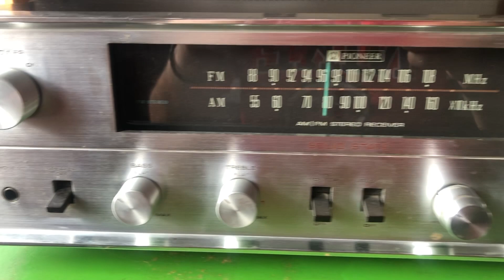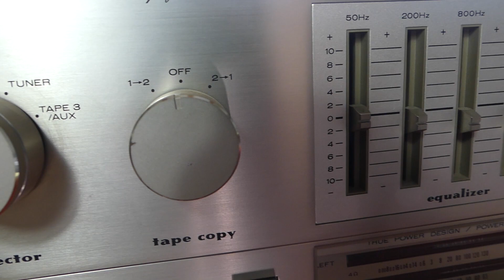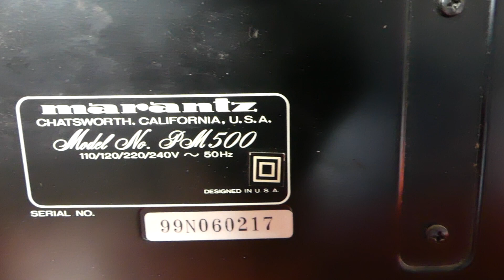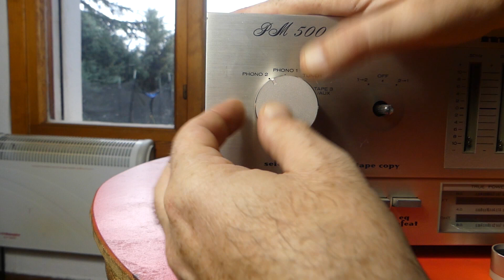Cómo limpiar y poner en marcha un amplificador antiguo - Marantz PM 500 DC (1981)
No enciendas un amplificador antiguo sin ver antes este vídeo.
La limpieza básica descrita en este vídeo es solo con caracter ilustrativo. Manipular aparatos eléctricos tiene un riesgo para la salud y por eso recomendamos dejarlo en manos de profesionales.

Si asumes esos riesgos y quieres adquirir los productos utilizados en el vídeo, te recordamos que Viniloenfermos forma parte del Programa de Afiliados de Amazon España por lo que cualquier compra que realices desde estos enlaces nos aporta un pequeño beneficio económico por el que te damos las GRACIAS

Limpiador de contactos residuo 0 Lubrilimp
Aire Comprimido D.Rect
Aire comprimido Montana de fabricación española y más barato
Plumero Swiffer

Gracias a The blackbirds por la música reggae que suena en el vídeo

🌟 Como siempre espero que os guste y se agradece si os animáis a comentar, dejar un like o compartir el vídeo con quien le pueda interesar.

🔻 Si quieres apoyar mi contenido, visita la TIENDA OFICIAL VINILOENFERMOS 🔻